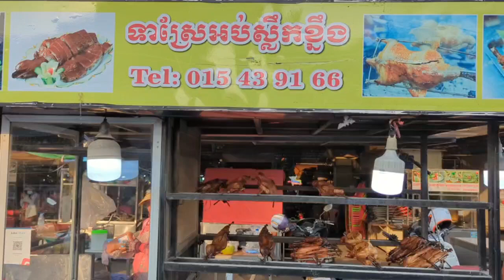Cambodia Street Food Evening Roast Duck, Roast Chicken / Cambodian Street Food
We all love Food, Welcome to Sokhom Daily, Nice to see you here

Location: Chhouk Va 2 Market.

Please help subscribes, Likes, Comments, Shares